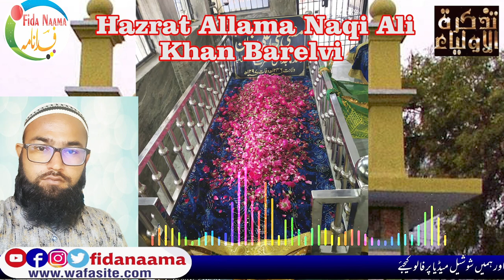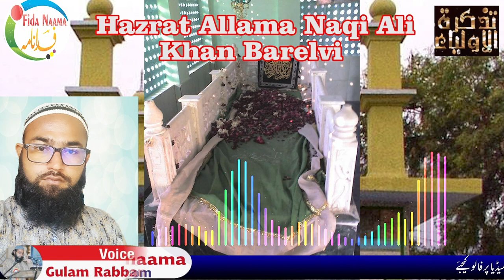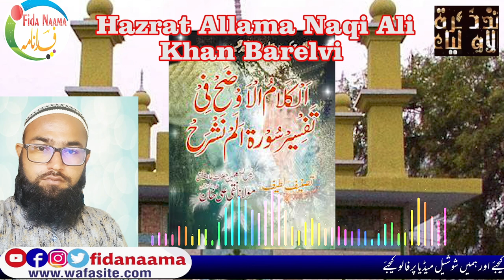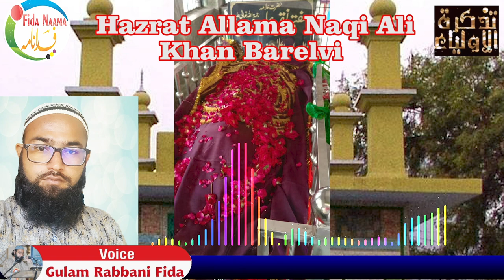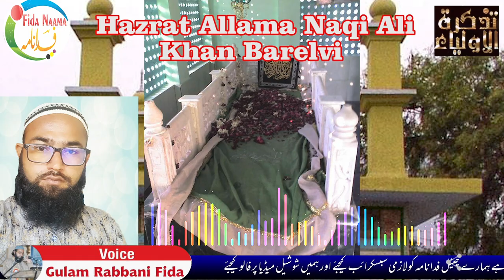Biography Hazrat Allama Naqi Ali Khan Barelvi Walid e Aala Hazrat Imam Ahmed Raza Khan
Assalamu Alaikum

Allama Naqi Ali Khan Barelvi
FATHER OF ALAHAZRAT: Mufti Naqi Ali Khan Bareilvi | Walid(Father) of Imam Ahmed Raza Khan
Allama Naqi Ali Khan & Allama Akhtar Raza Khan Qadri Barelvi رحمھما اللہ
Doucomentry - Molana Naqi Ali Khan
Seerat e Mubarak Allama Naqi Ali Khan رضی اللہ عنہ | Tajush’Shariah
Ala Hazrat Ke Walid e Mohataram_Hazrat Naqi Ali Khan Ki Hayat o Khidmaat
Aala Hazrat Ke Walid e Majid Hazrat Allama Mufti Naqi Ali Khan Ki Seerat o Khidmaat

Copyright Declaimer